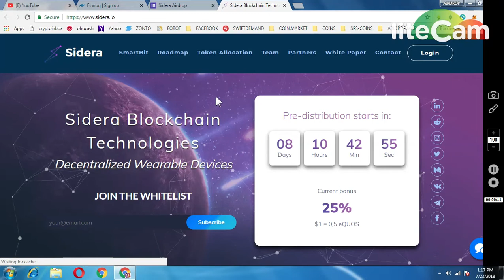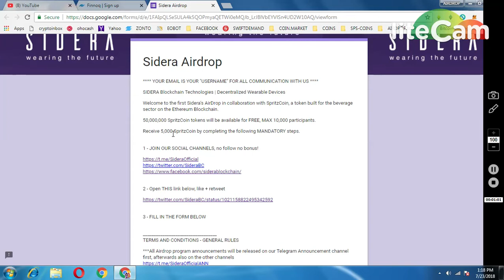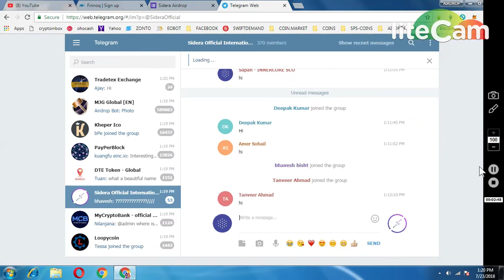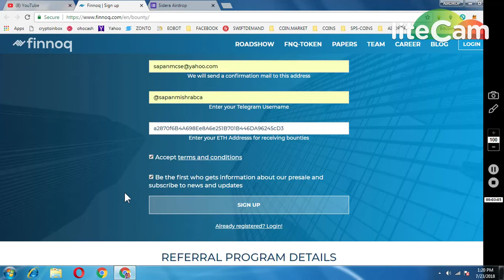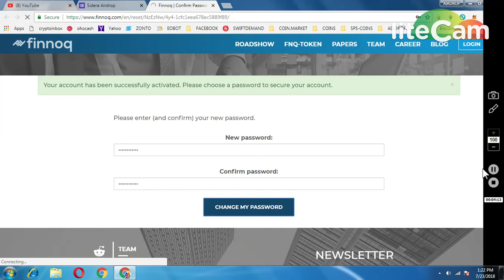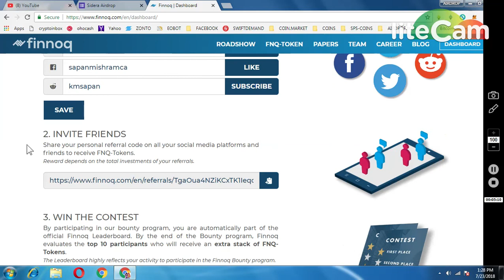5000 SPRITZ COINS || 400 FINAOQ TOKENS ~ LEGIT PROJECTS